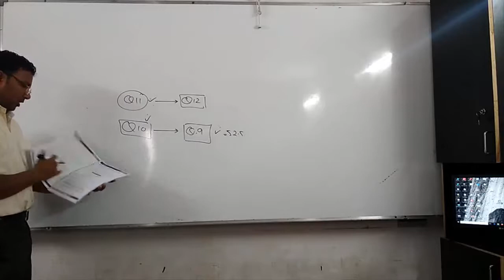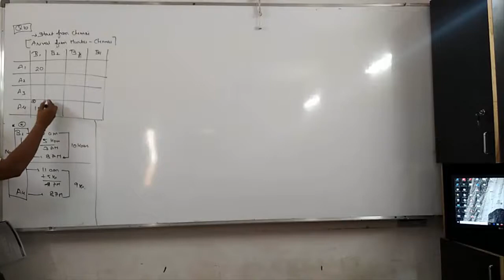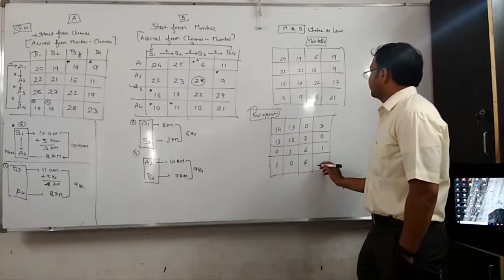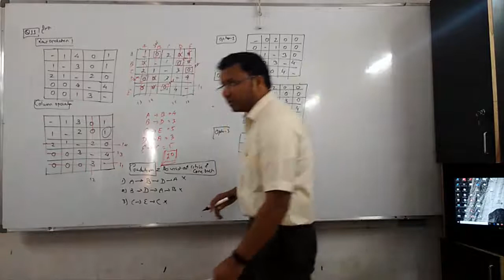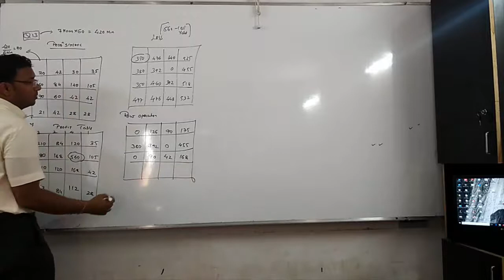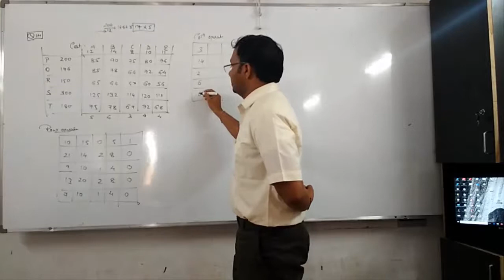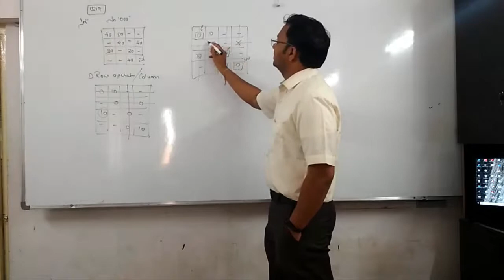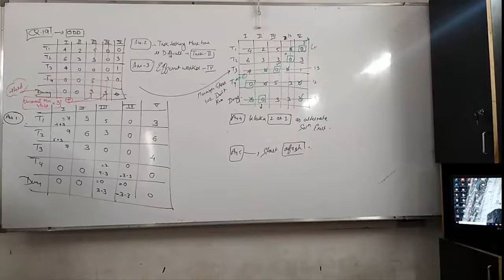CA (Old Syllabus) & CMA Final : Assignment Day-2 Sum No - H/w-10-11-13-14-17-19 Reverse Questions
IDT - Free Videos for Nov-20 & Onwards for CA, CS and CMA Inter and Final Students

IDT New Batch Announcement May-2020 &  Nov-2020 IPCC and Final

CA Pushpendra Sinh is faculty of IDT from last 15 years.

IPCC IDT Full Vidoes at 3200/-

CA Final Full Vidoes : Costing for Rs. 8500 & IDT for Rs. 7800/-

Have taught more then 16,000 students across Gujarat and India.

He is author of GST book at both IPCC and CA Final level which is also available online under the famous Book publishers for professional courses

BHARAT LAW House popularly known as Bharat Prakashan.